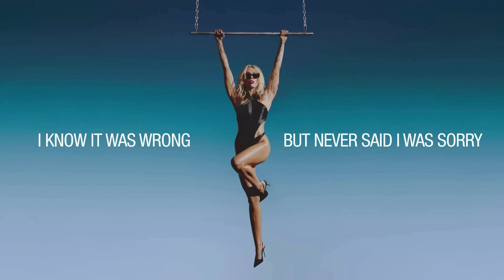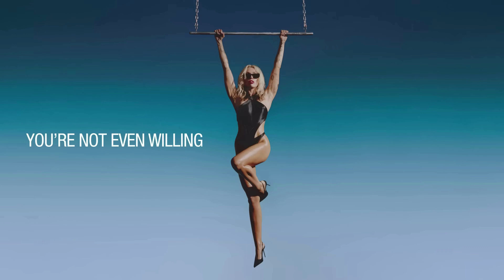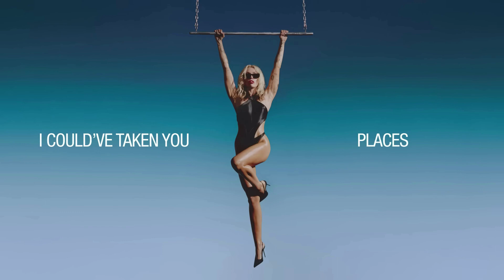Miley Cyrus - Jaded (Karaoke+Lyrics)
AUDIO: @WinxClub63 (via VocalRemover)
VIDEO: @MileyCyrus